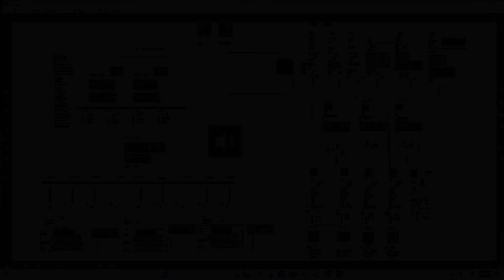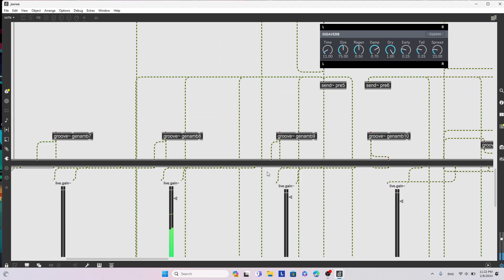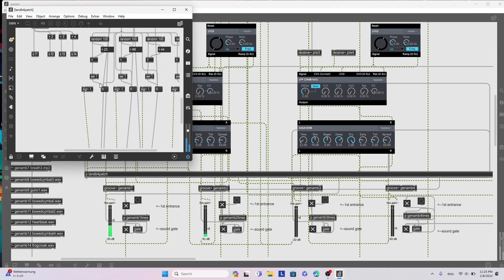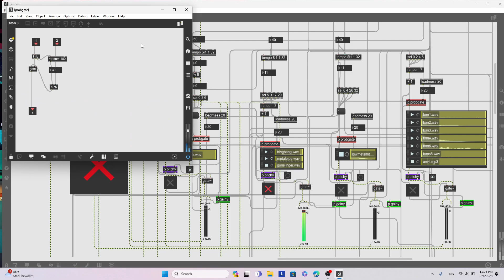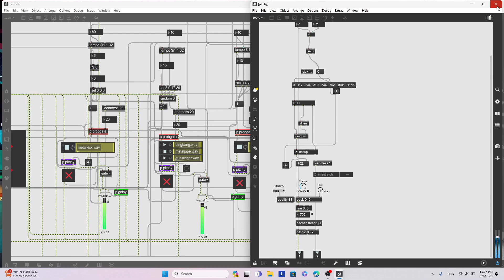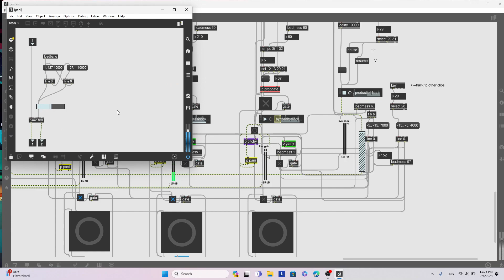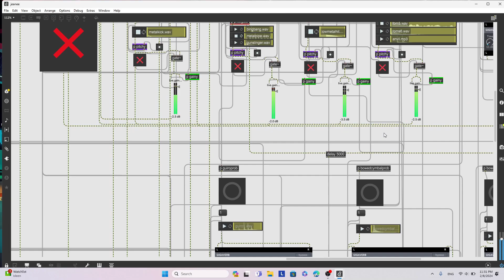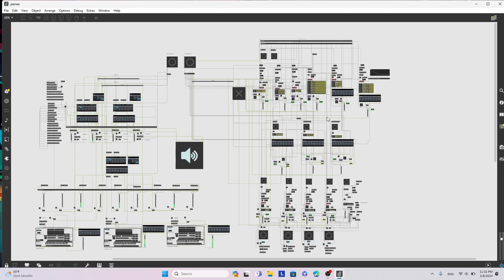Jeanee - Generative Music in MAX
After being pulled into WWII following an attack on Pearl Harbor, America quickly began using its industrial capabilities to aid in the war effort. At this time, the government released innumerable PSA‘s about the importance of aiding the troops.

One such segment, 1943's "Conquer the Clock", focuses on Jean, an assembly line worker checking bullets to make sure that they’ve been properly primed. The duality of industry during WWII comes to the forefront as sensual shots of Jean smoking a cigarette, heroic soldiers going toe-to-toe with the Japanese, and assembly lines full of beautiful women flash across the screen. Concurrently, the narrator calls anyone that lacks during their bullet inspections a “war saboteur“, making sure to show us that the one bullet Jean forgot to inspect resulted in a soldier dying at the hands of the enemy. The war machine, while being idealized in the context of the film, also produces tremendous anxiety and pressure for the women on the assembly line.

Extreme contrast between the A & B parts connects back to the duality in the samples' source material. While the narrator quietly tries to guilt viewers into working until they drop, the idealization of the war machine is ever present. Part A begins with samples of metal workshops and sewing machines, followed by bowed cymbals and granulated samples from the film to reflect the subtle manipulations of the narrator. As part B Enters, striking metal, blocked chords, and clarified samples display the more idealized version of what we see. The instruments in part B continue to gain speed to an almost impossible degree before stopping altogether- an allusion to an industry that has become too big to sustain. The patch is a culmination of probability gates, randomized entrances, automatic panning, probability-based sample pitch shifting, and automatic gain lines all put together in different ways. Each playback is completely unique.

Kate Eisenhutt (She, her, b. 1999) is a composer, multi-instrumentalist, and experimentalist based in the Chicago area. She has had her works performed in the US and Denmark by groups such as the Civitas Ensemble and Spektral Quartet, and has performed alongside musicians in China and the US on instruments like Guzheng (Chinese Zither) and Piano.

A lover of multimedia, she has also composed live "sound effect" pieces, reimagining the sonic characteristics of ideas and objects we often ignore or take for granted in our everyday lives. Her main focus is music based on narrative and language, with an emphasis on current political and moral narratives. She currently lives in Chemnitz, Germany.

Kate Eisenhutt-Composer